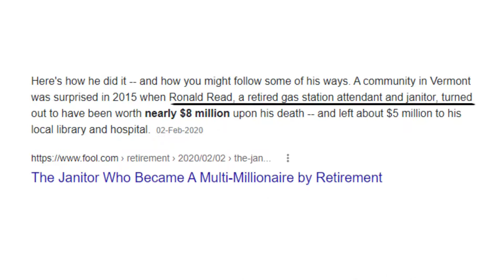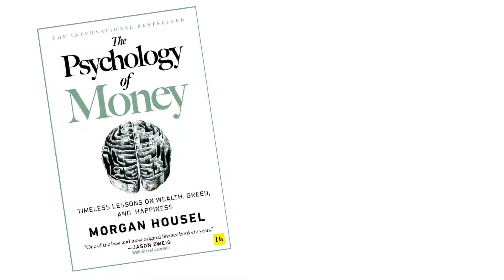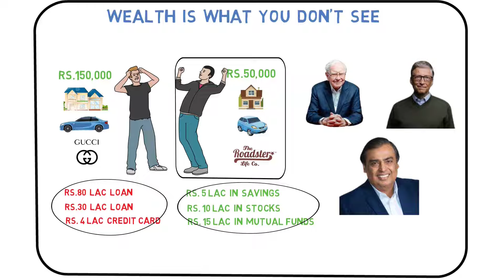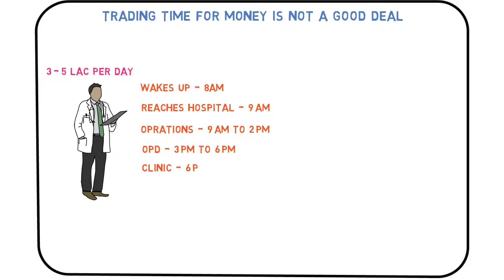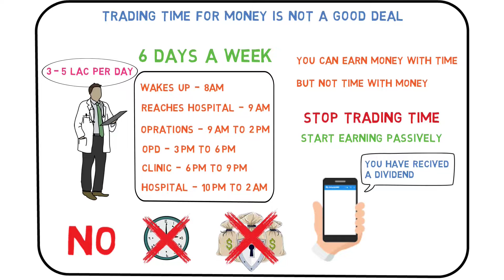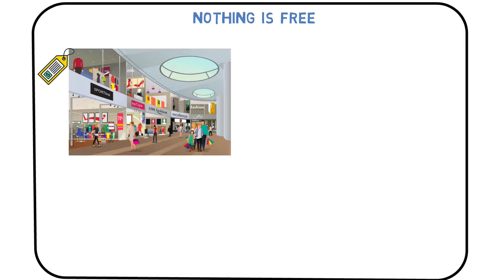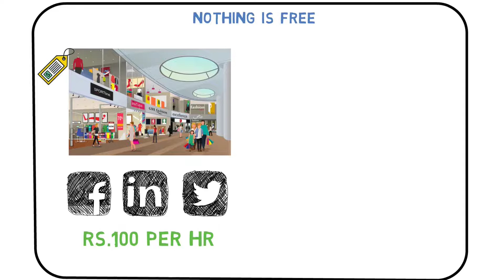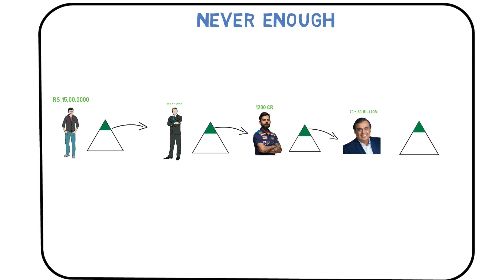The Psychology Of Money By Morgan Housel || Top 5 key Lessons || Hindi || Financial Advisor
In this video we are gonna talk about one of the most famous finance and money related books "the psychology of money" By Morgan Housel.

I'll tell you guys about the top 5 key lessons that i had learned from this book

HOPE YOU WILL LEARN SOMETHING NEW FROM THIS VIDEO.

RICH DAD POOR DAD
RICHEST MAN IN BABYLON
THINK AND GROW RICH
FINANCIAL FREEDOM
MONEY MASTER THE GAME
TOTAL MONEY MAKEOVER
THE PSYCHOLOGY OF MONEY
ATOMIC HABITS
THE MILLIONAIRE NEXT DOOR

ABOUT ME

My name is Jai Sharma and i live in Delhi India, I started studying about finance and stock market at the age of 15 and is actively investing in stock market from last 4 years (18 to 22).

I always wondered in my childhood that why is it that some people are rich and keep getting rich whereas others are poor or middle class and  remains middle class or poor their entire life irrespective of their hard work.

Throughout this 7 years journey of mine i have came across several reasons why the rich are rich and poor are poor, so My goal with this channel is to share my knowledge with you guys and help you become financially free too at an early age of your life.

So join me in this journey and learn the basic concepts of getting rich and financially free at young age.

TIMESPAN :
00:00 INTRODUCTION
01:40 LEASSON #1
03:39 LEASSON #2
06:03 LEASSON #3
07:25 LEASSON #4
08:30 LEASSON #5
10:45 ENDING